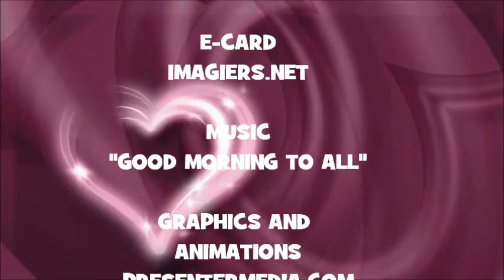¡FELIZ CUMPLEAÑOS NAIM!